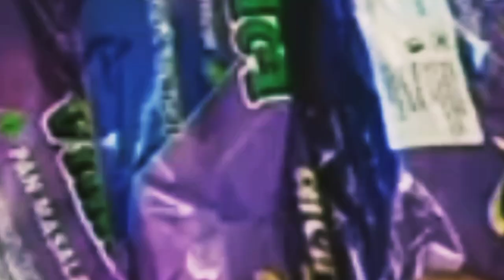gutkha big wholesaler in Kolkata || gutkha pan masala holsaler | gutka pan masala business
gutka pan masala holsaler.

gutka pan masala wholesaler in Kolkata.
gutka pan masala holsaler in bara Bazar,
gutka wholesaler.
bimal wholesaler.
vimal gutka wholesaler.
gutka pan masala holsaler in Kolkata.
gutka pan masala business.
gutka pan masala ka business kaise karen.
. gutka pan masala distributorship.
gutka pan masala business kaise shuru Karen.
gutka ka business.
gutka pan masala business idea.
gutkha pan masala ka business kaise.
pan masala ka business..
gutka wholesaler.
gutka pan masala dealer.
wholesale gutkha pan masala dukaan.
wholesale gutkha pan masala market in Kolkata.
Kolkata gutka pan masala market.
Kolkata gutka pan masala wholesaler.
gutka pan masala wholesaler Bada bajar.
gutka pan masala holsale market in Delhi.
gutka pan masala wholesaler in Delhi.
gutka wholesaler Delhi.
all type company gurgaon.
gutka pan masala wholesale business.
gutka pan masala wholesaler.
bimal gutka wholesaler.
rajnigandha gutka wholesaler.
gutka wholesaler business.
gutka pan masala holsale business kaise karen.
gutka ka holsale business kaise karen..
gutka tambaku holsaler.
tambaku holsaler.
gutka tambaku.

gutka.